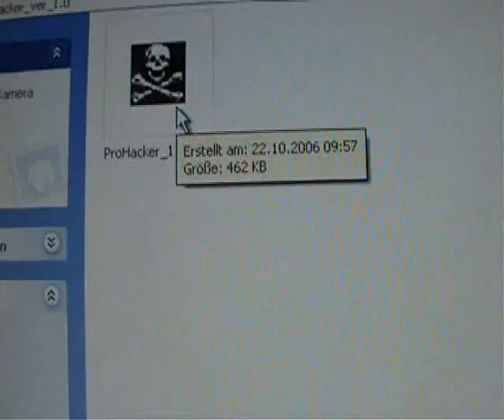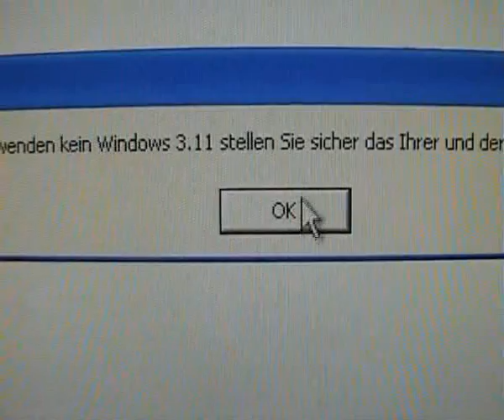Comp Raider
Lange Zeit nachdem Mussbacher Productions bekanmt gegeben hat, eine Parodie auf Tomb Raider zu drehen, ist diese nun endlich Online.